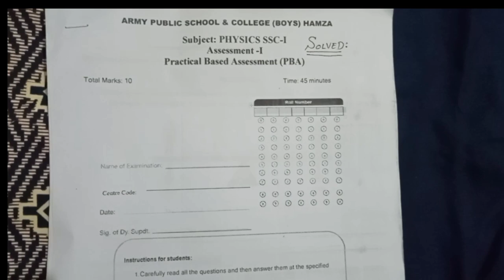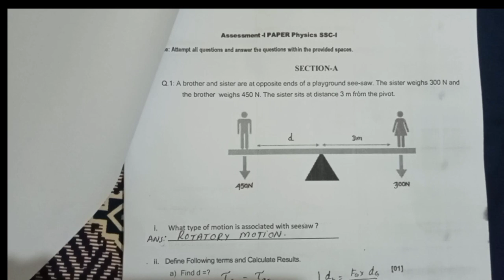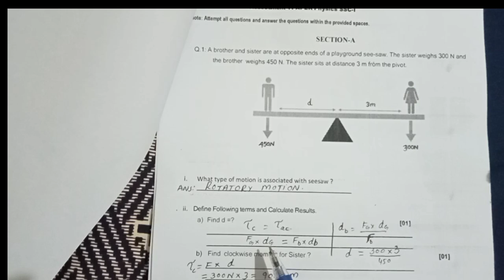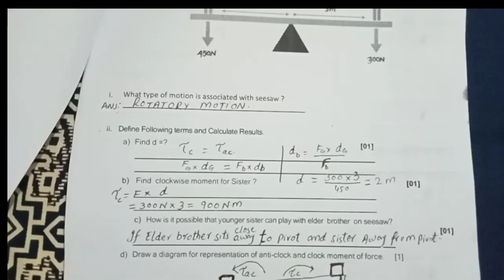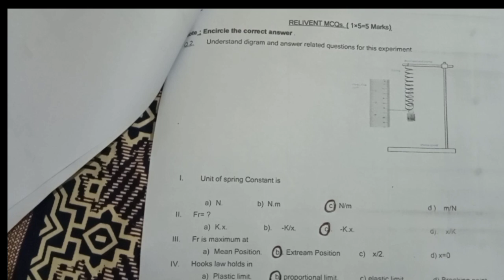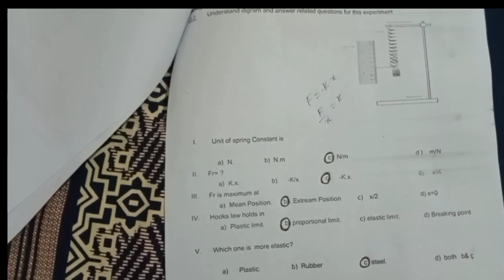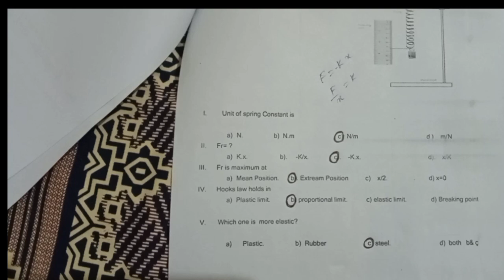PBA Paper Physics Class 9th Assessment 1 Solution|| APSACS PBA PAPERS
APS assessment PBA Paper solution
PBA Practical Paper Physics
APSACS PBA PAPERS SOLUTION